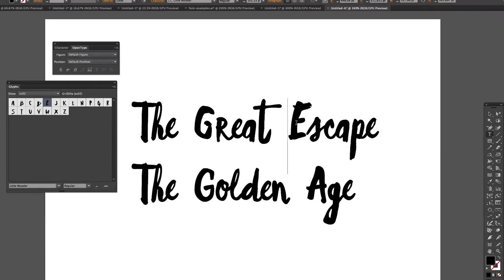Little Wonder font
Using stylistic sets with my new font called Little Wonder. This is in Illustrator but it's almost the same in photoshop.